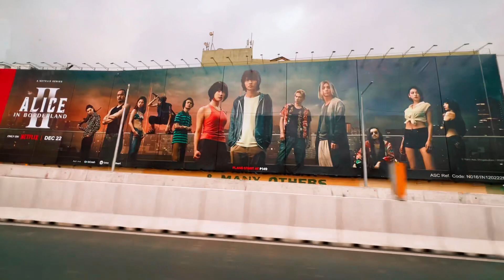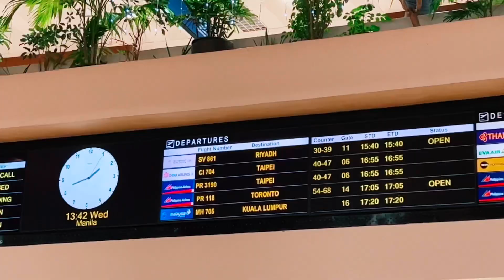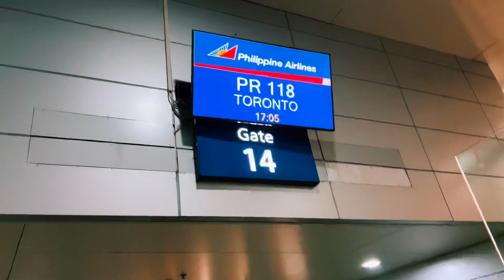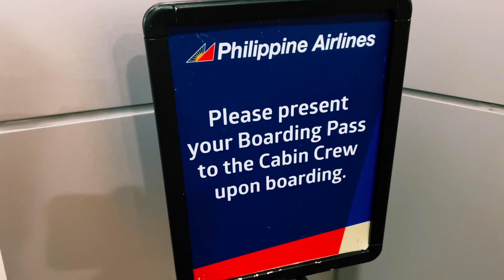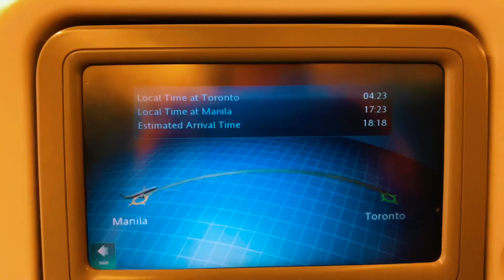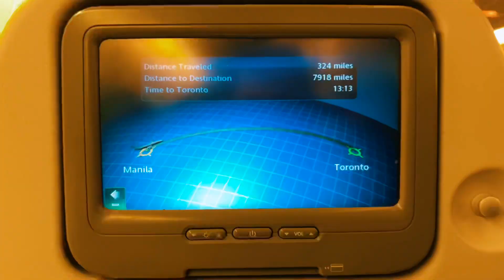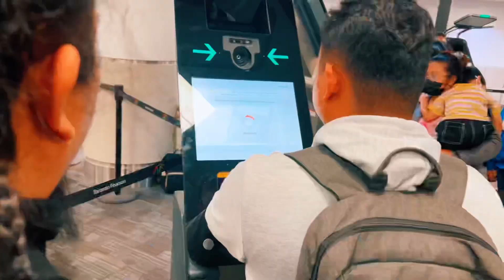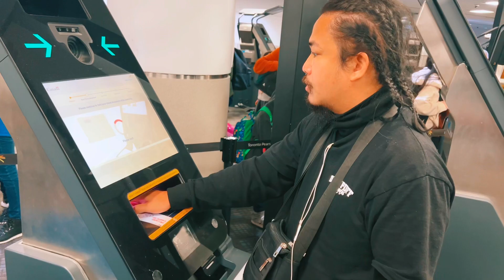VLOG 21: PAMPANGA to TORONTO CANADA